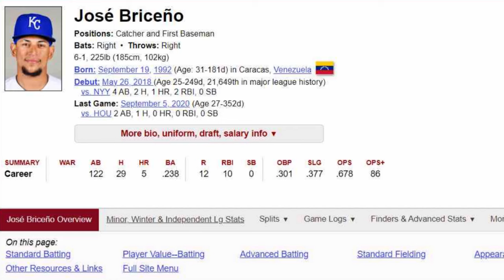QUIEN ES JOSE BRICEÑO? | COSAS QUE NO SABIAS DE JOSE BRICEÑO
José Briceño (nacido el 19 de septiembre de 1992) en Caracas, Venezuela.

Montañas Rocosas de Colorado
Fue contratado el 29 de mayo de 2010 por los Colorado Rockies y fue asignado a los DSL Rockies. En 2013, jugó para Asheville Tourists, Tri-City Dust Devils y Grand Junction Rockies. Pasó la temporada 2014 con los Turistas en Asheville.

Bravos de Atlanta
Los Rockies cambiaron a Briceño y al receptor Chris O'Dowd a los Bravos de Atlanta a cambio de los lanzadores David Hale y Gus Schlosser el 30 de enero de 2015. Briceño pasó la temporada con los Carolina Mudcats.

Ángeles de Los Ángeles
Los Bravos cambiaron a Briceño y Andrelton Simmons a los Angelinos de Los Ángeles por Erick Aybar, Sean Newcomb, Chris Ellis y efectivo el 12 de noviembre de 2015.

Briceño jugó en 2016 con los Inland Empire 66ers, Arkansas Travelers y Salt Lake Bees. Fue invitado a los entrenamientos primaverales para la temporada 2017. Después de no poder formar parte del equipo, Briceño pasó 2017 con los Bees y los Mobile BayBears. Briceño fue nuevamente invitado a los entrenamientos de primavera en 2018, y nuevamente no logró formar parte del equipo y fue reasignado a Salt Lake.

Fue convocado a las mayores por primera vez el 20 de mayo de 2018.[2]

En 2018 en Triple-A, bateó .277/.297/.536 con 8 jonrones y 25 carreras impulsadas en 112 turnos al bate para los Salt Lake Bees en la Liga de la Costa del Pacífico.

Briceño con los Angelinos en 2018
Conectó un jonrón en su primer partido de Grandes Ligas el 26 de mayo de 2018. Para la temporada, en las ligas mayores bateó 239/.299/.385 con cinco jonrones y 10 carreras impulsadas en 117 bates.

El 8 de agosto de 2019, los Angelinos liberaron a Briceño. Briceño volvió a firmar con los Angelinos en un contrato de ligas menores el 1 de septiembre de 2019. Fue invitado a los entrenamientos de primavera para la temporada 2020 como una invitación fuera del roster. El 31 de agosto de 2020, Briceño fue seleccionado para las listas activas y de 40 hombres. El 30 de octubre de 2020, Briceño fue eliminado de la lista de 40 hombres. Se convirtió en agente libre el 2 de noviembre de 2020.

Colorado Rockies (segundo período)
El 13 de noviembre de 2020, Briceño firmó un contrato de ligas menores con la organización Colorado Rockies.[6] Briceño fue asignado a los Isótopos de Albuquerque Triple-A para comenzar la temporada 2021. Después de batear .212/.257/.434 con 5 jonrones y 15 carreras impulsadas en 31 juegos para Albuquerque, Briceño fue liberado por los Rockies el 21 de julio de 2021.

Leyendas de Lexington
El 20 de agosto de 2021, Briceño firmó con los Lexington Legends de la Liga Atlántica de Béisbol Profesional.[8] Se convirtió en agente libre después de la temporada. El 5 de marzo de 2022, Briceño volvió a firmar con los Legends para la temporada 2022.

Reales de Kansas City
El 24 de mayo de 2022, el contrato de Briceño fue comprado por la organización Kansas City Royals. Briceño jugó en 41 juegos para Triple-A Omaha Storm Chasers, bateando .252/.298/.405 con 4 jonrones y 21 carreras impulsadas. Eligió la agencia libre el 10 de noviembre.[11]

El 25 de enero de 2023, Briceño volvió a firmar con la organización de los Reales con un contrato de ligas menores. Dividió el año entre Omaha y los Naturales del Noroeste de Arkansas Doble-A, jugando en 49 juegos en total y bateando .226/.275/.401 con 9 jonrones y 24 carreras impulsadas. Briceño eligió la agencia libre después de la temporada el 6 de noviembre.

Diablos Rojos de Mexico
El 20 de febrero de 2024 Briceño firmó con los Diablos Rojos del México de la Liga Mexicana

Te invito a que te subscribas al canal y actives la campanita de notificaciones
BENDICIONES Y GRACIAS POR EL APOYO

te invito a que sigas algunos de estos deportes
mlb
nba
nhl
football americano
football
boxeo
tennis
soccer
golf
atletismo